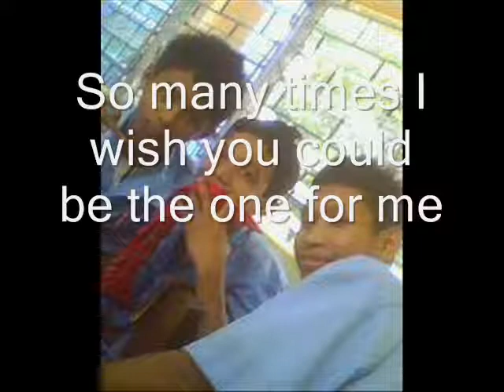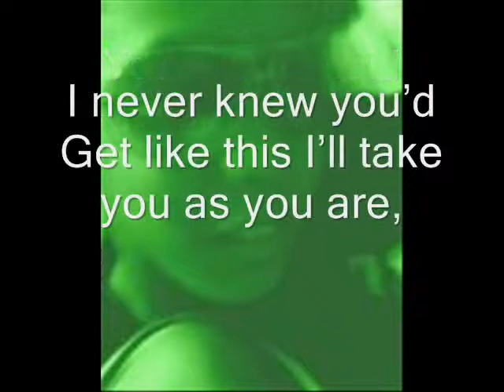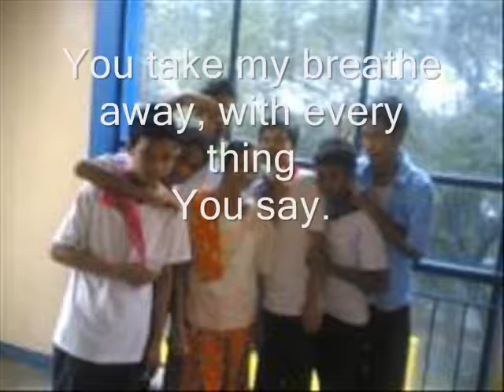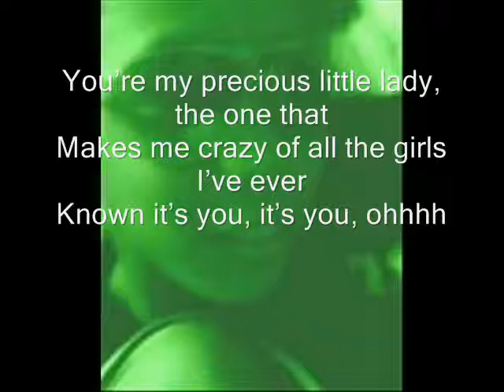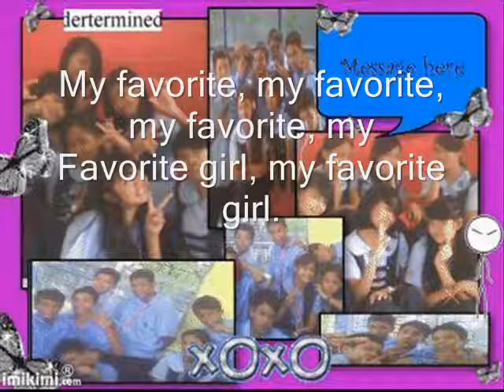Favorite Girl - Justin Bieber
asdasda mn